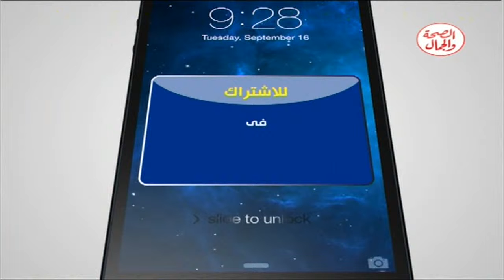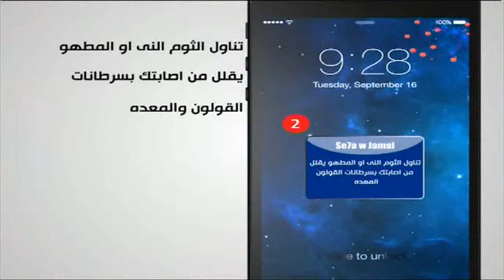برنامج المقرأة 10-11-2014 مع الشيخ محمد طاهر الجزء الثالث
برنامج المقرأة
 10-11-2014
 مع الشيخ محمد طاهر الجزء الثالث